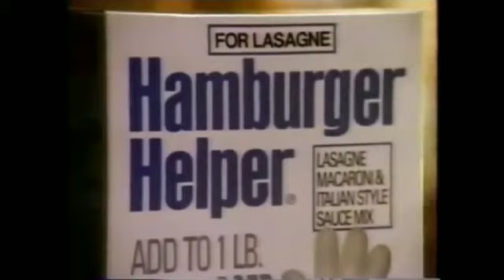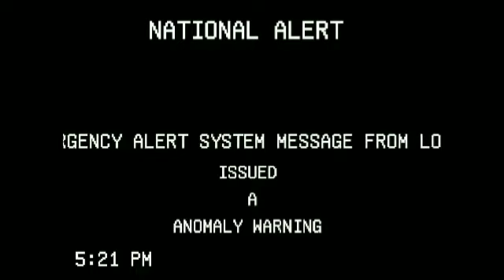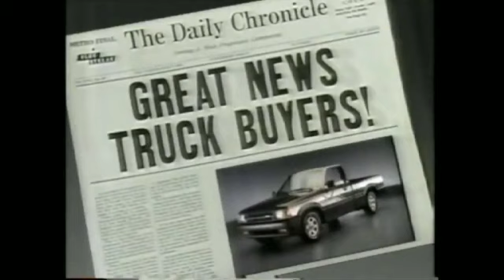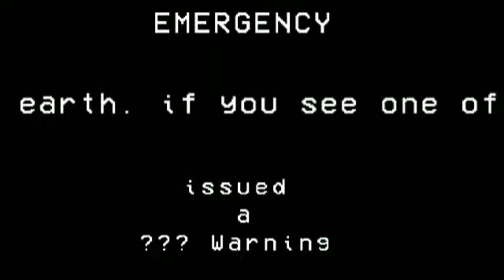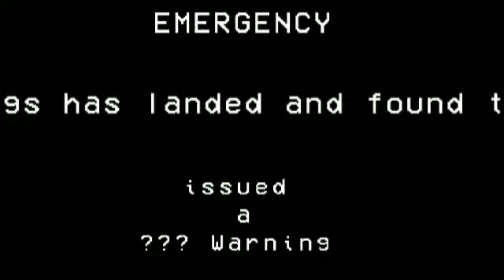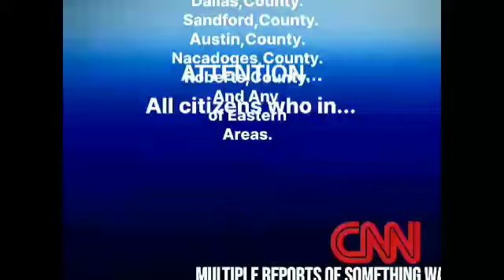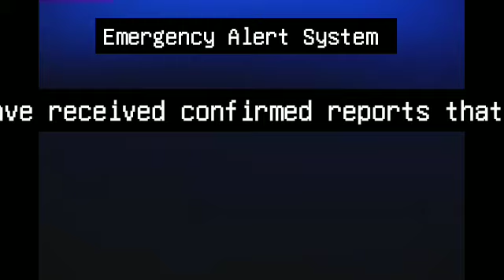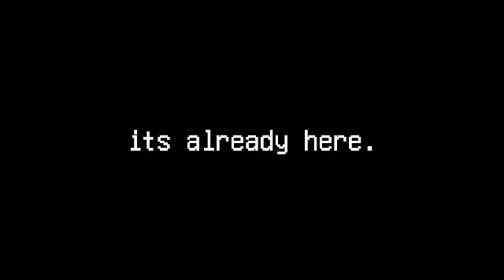Texas Monster (EAS scenario)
NO ADUIO THROUGH 3:59 - 20:29